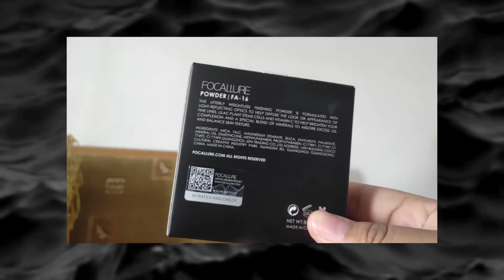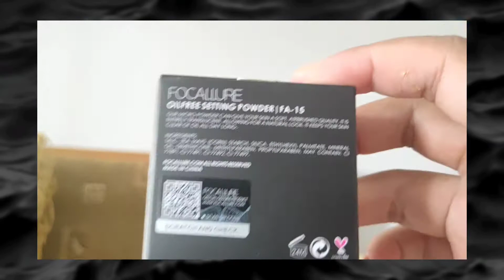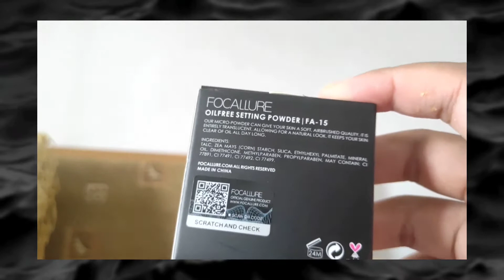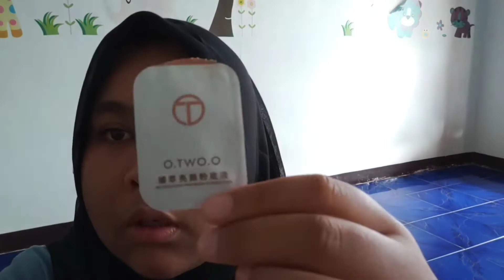Focallure One Brand Tutorial | Make Up Murah Kualitas Bagus | Make Up Untuk Pemula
Focallure One Brand Tutorial | Make Up Murah Kualitas Bagus | Make Up Untuk Pemula, semoga kalian semua suka ya dengan video terbaru kita. Apabila ada saran dan kritikan bisa disampaikan di kolom komentar, Terimakasih :))